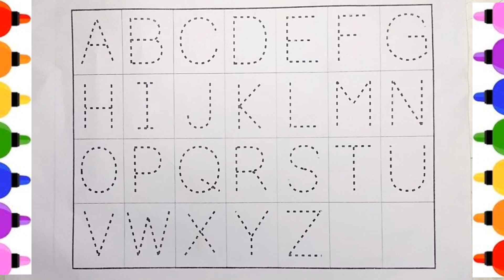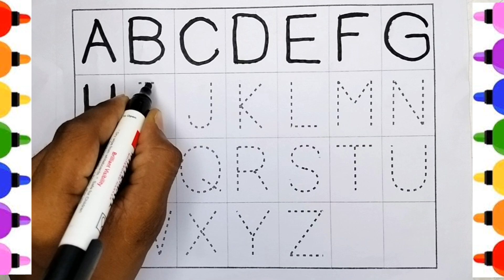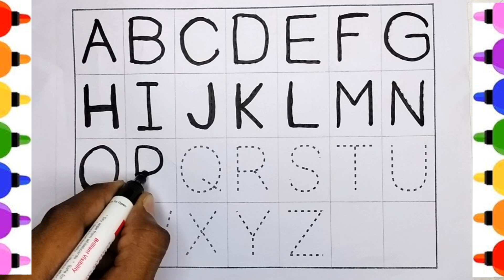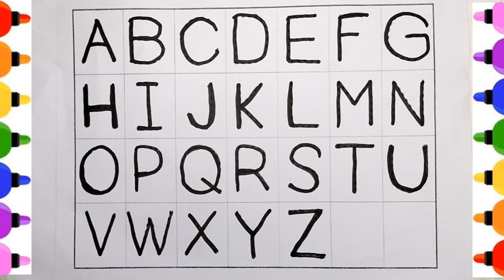"Mastering the Alphabet: Tips, Tricks, and Activities for Kids!"